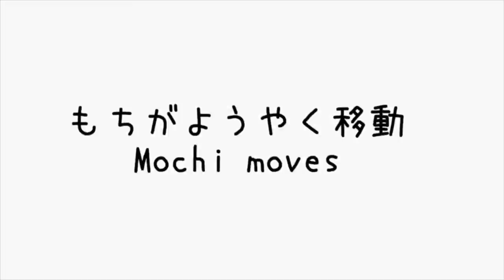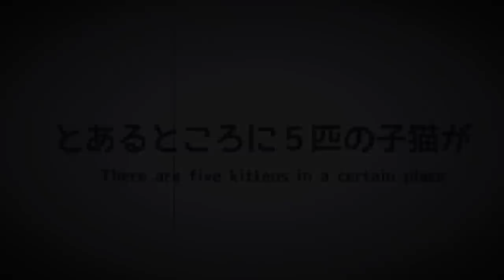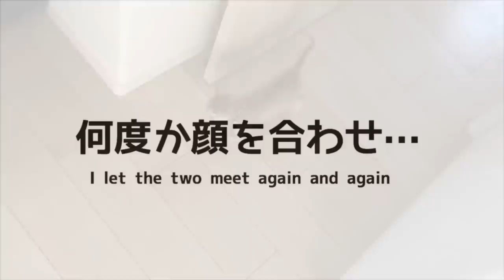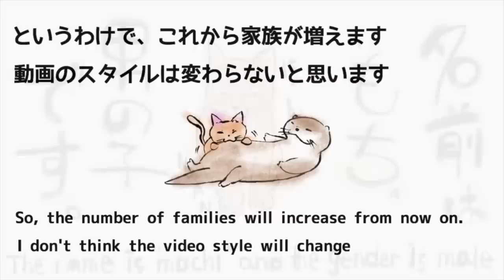カワウソさくら2020年人気だった動画総まとめ！ 10 popular otter videos in 2020